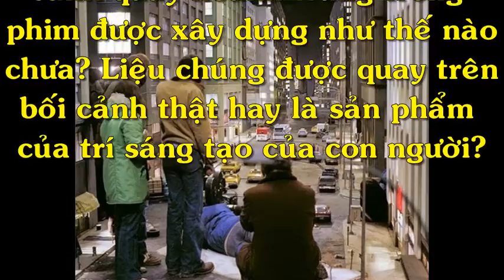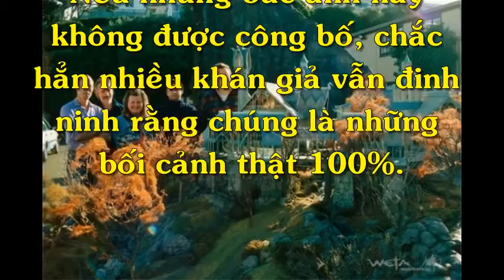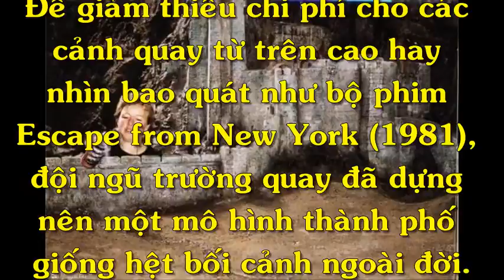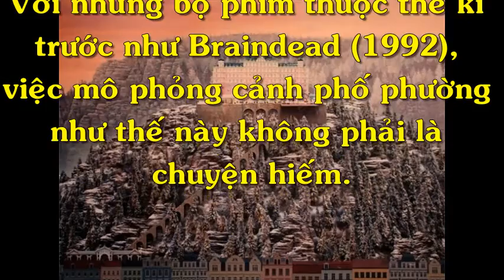Chuyện 4 phương - Sau những cảnh khiếp khủng bom tấn